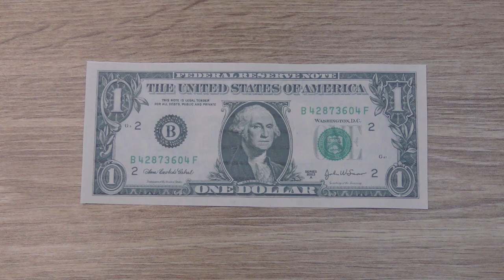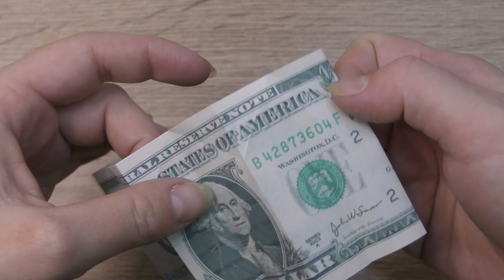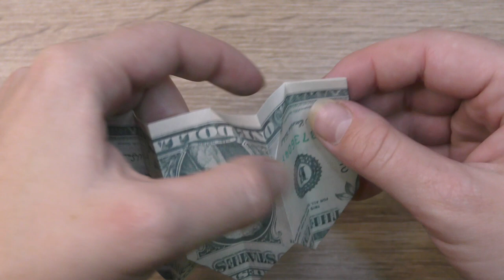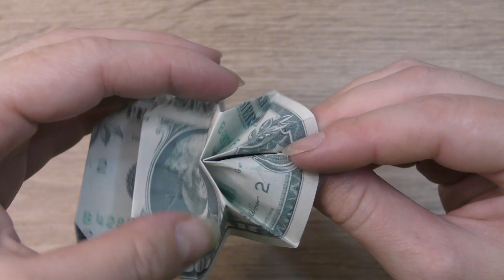My MONEY SUN | Easy Dollar Origami | Tutorial DIY by NProkuda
The money sun is a easy and simple origami out of one dollar bill. Without using glue or tape. The idea and design by Anastasia Prokuda. I wish you a pleasant viewing!